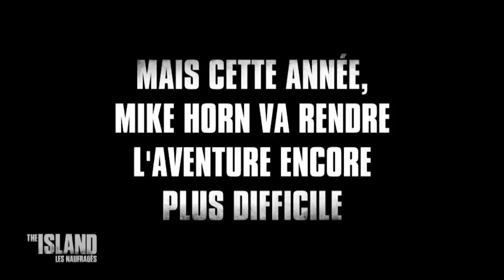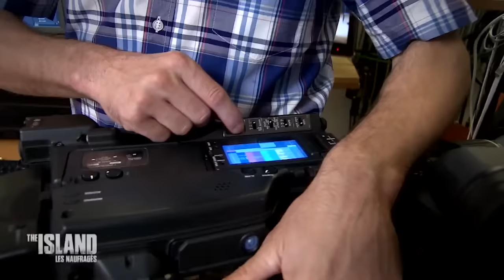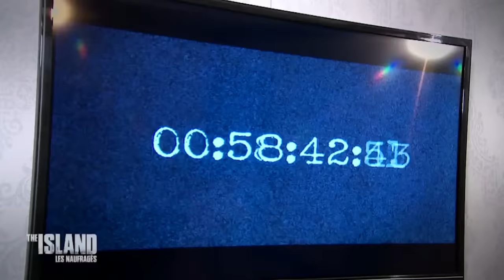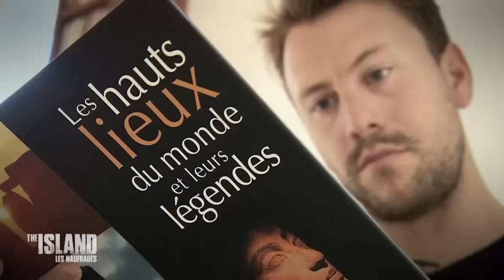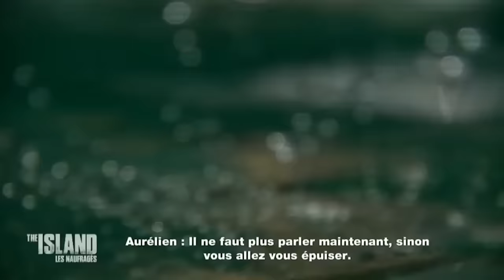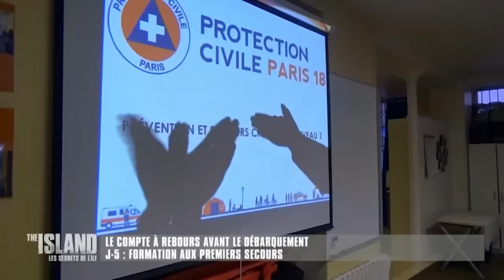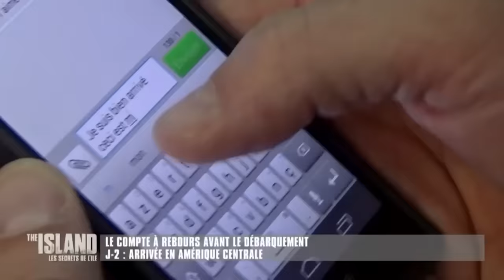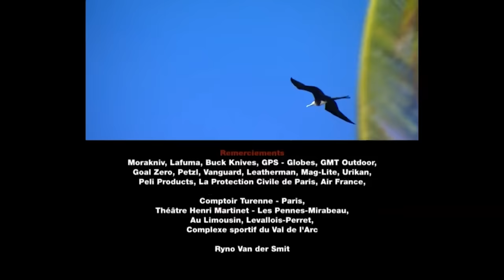Top départ : récupération des éléments de survie | Mike Horn | THE ISLAND | S3EP01 COMPLET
"Une seule règle : survivre".

Sur un archipel vierge, perdu en plein coeur de l'océan Pacifique, 22 hommes et femmes tentent de survivre ensemble pendant des semaines dans les conditions réelles de naufragés. Cette saison, Mike Horn ne viendra pas les chercher : ils doivent retrouver la civilisation, à savoir un petit village de pêcheurs, par leurs propres moyens. Loin du confort moderne, sans eau, sans nourriture, sans téléphone, ils sont les seuls témoins de leur expérience et se filment eux-mêmes. Dès les premières minutes, largués en pleine mer, ils rejoignent les côtes à bord de canots de sauvetage et se retrouvent confrontés aux puissants courants et aux rochers coupants.

CHAPITRAGE
00:00 The Island, les naufragés - S03EP01
2:00:43 The Island, les naufragés - Les secrets de l'île

THE ISLAND, les naufragés - Saison 3 - Episode 1